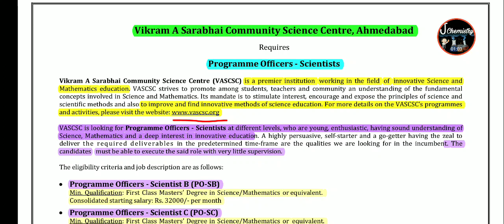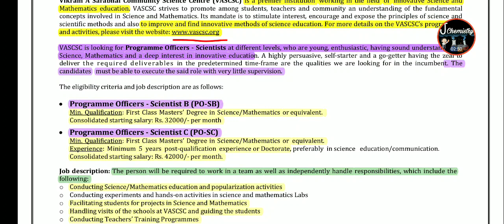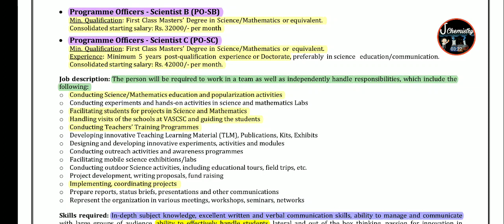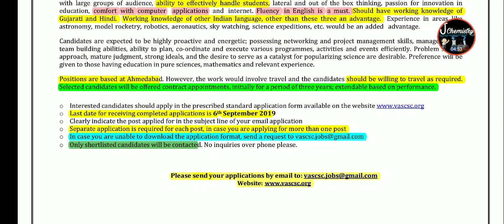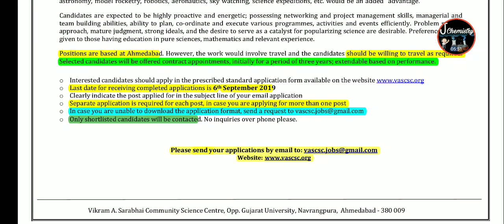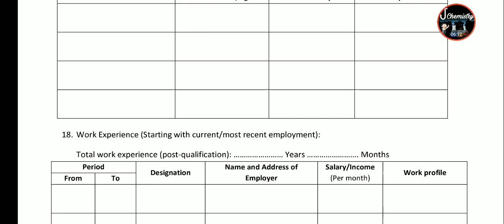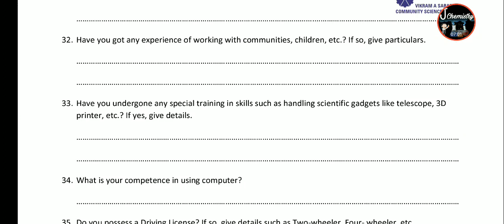Vikram A Sarabhai Community Science Centre Scientist Recruitment 2019|MSc Chemistry jobs